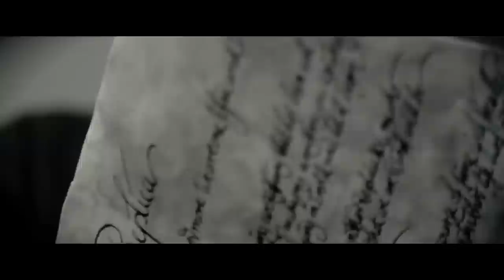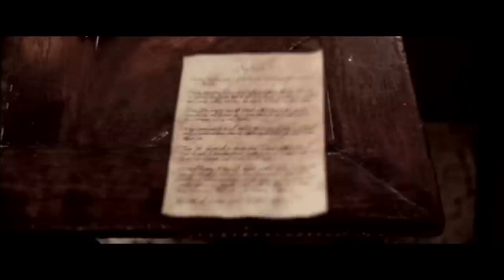HEAVATAR (2013) - Replicau